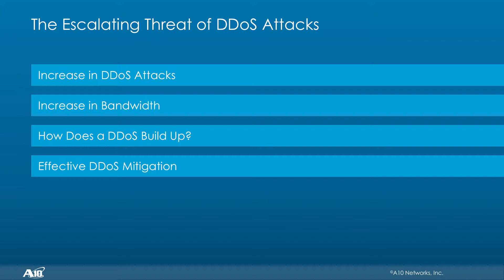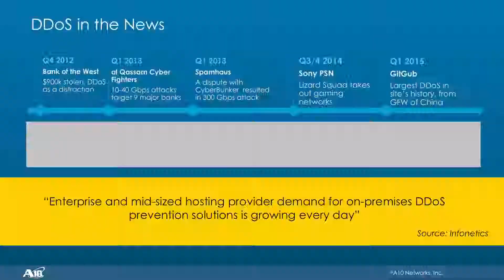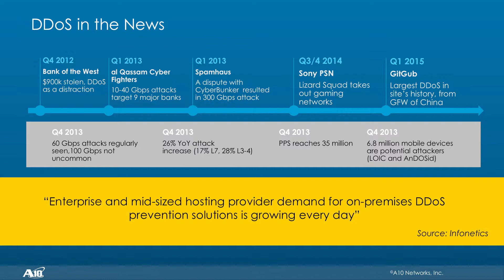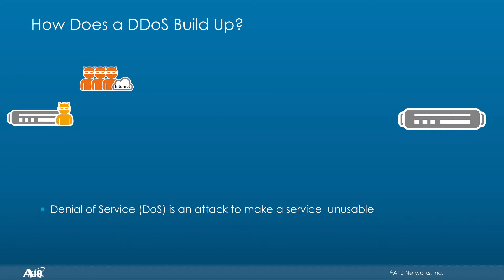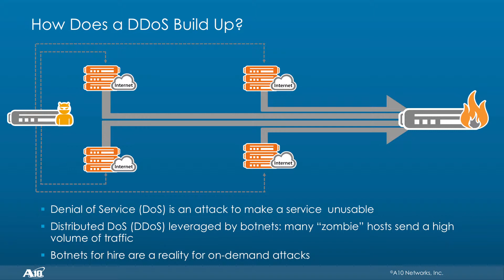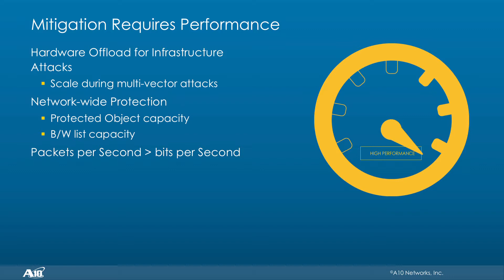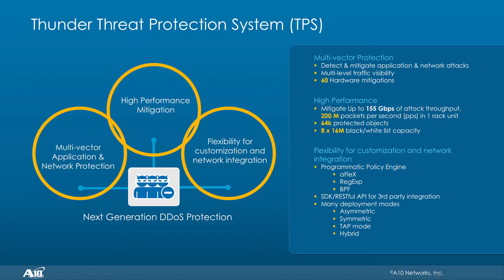Escalating Threat of DDos Attacks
With increasing frequency and scale, some of the world's largest data center and network operators are suffering from crippling DDoS attacks. Organization today are largely - if not entirely - reliant on its online services, and service availability is completely at risk from the rising tide of DDoS attacks. Attend this session to learn how A10 helps you mitigate the largest multi-vector attacks at your network's edge.

Rene Paap is a Product Marketing Manager as well as a DDoS expert at A10 Networks.